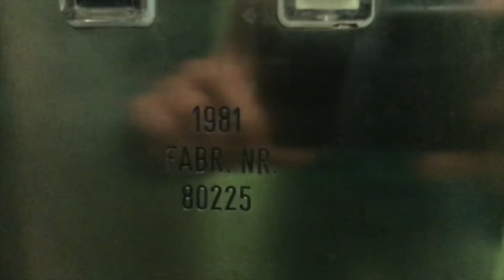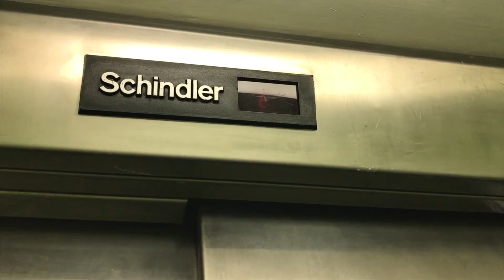Schindler R Series in Bad Schwartau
Hier habe ich einen Schindler R-Series Aufzug gefilmt in Bad Schwartau.

Here i filmed an Schindler R-Series elevator in Bad Schwartau.